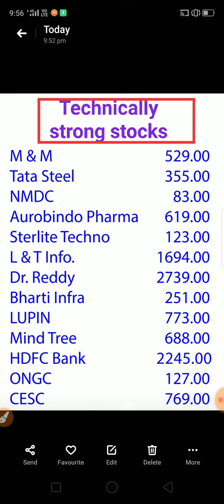Technically strong stocks / M&M / Tata steel / NMDC / Lupin / Mind Tree / ONGC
Technically strong stocks,
stock market news,
stock market advise,
multibagger Stocks,
super multibagger stocks,
share news,